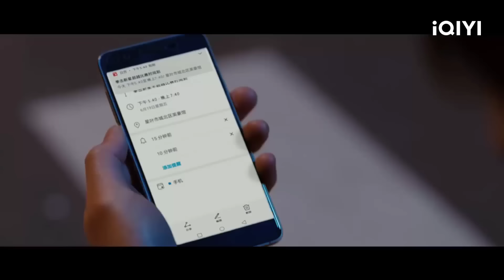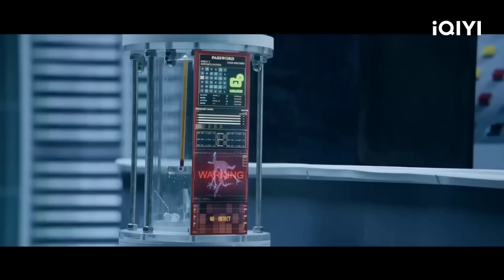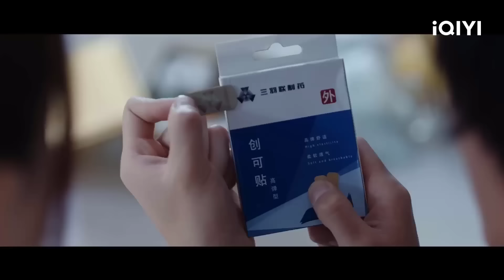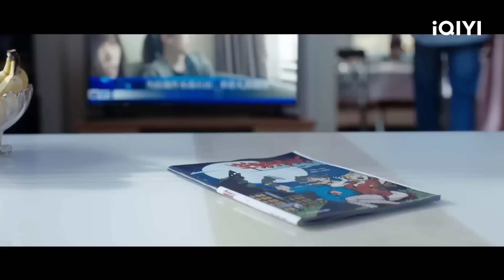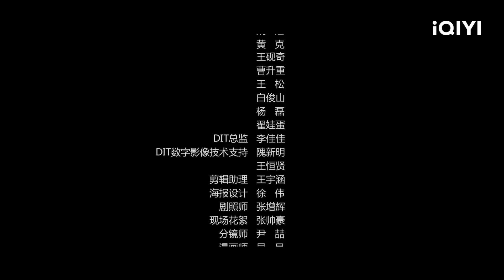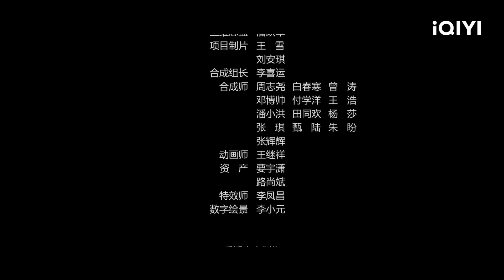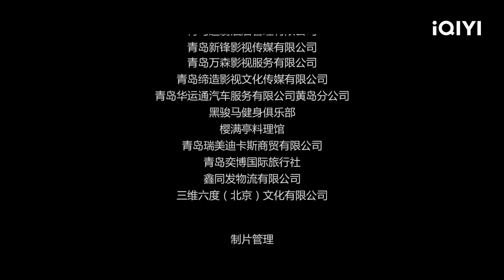【Lồng Tiếng】Thời Kỳ Anh Hùng Cửu Long Bí Thược | Bí Ẩn Hành Động | iQIYI Movie Vietnam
子剑 Zi Jian / 吴宣萱 Wu Xuanxuan

【Miêu tả】
Miêu tả: Lãng Tuấn - một thanh niên bình thường, vô tình bị thương trong lúc đi giao hàng, đã trở thành vật thí nghiệm của thế lực hắc ám “Tam Vũ Liên”. Sở hữu khả năng biến thành người sói, trong lúc trốn tránh sự truy đuổi của “Tam Vũ Liên”, Lãng Tuấn đã phát hiện ra sự thật về cái chết của cha mình…Vì để bảo vệ người mình yêu, cũng như lật đổ sự thống trị của thế lực hắc ám, người sói Lãng Tuấn đã bắt đầu hành trình chống lại…

Trending